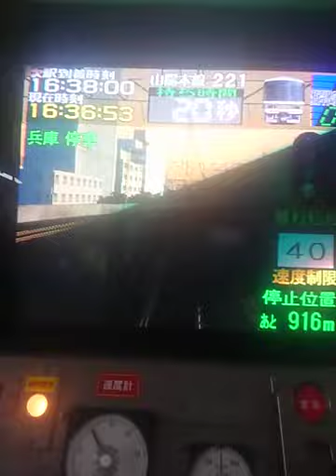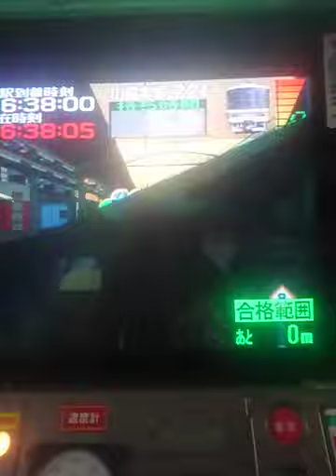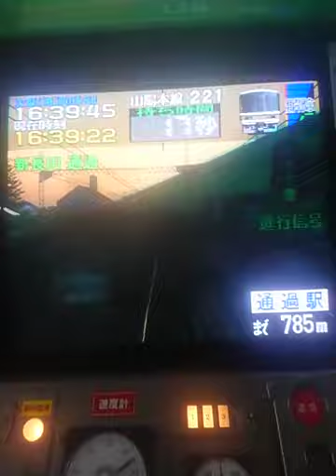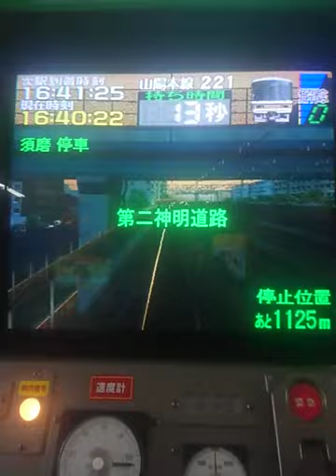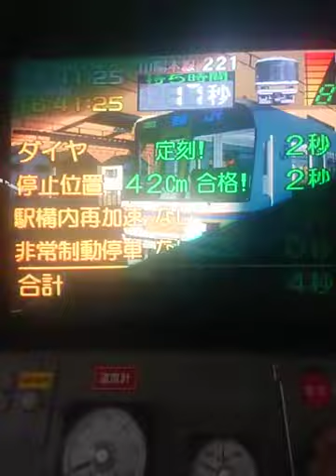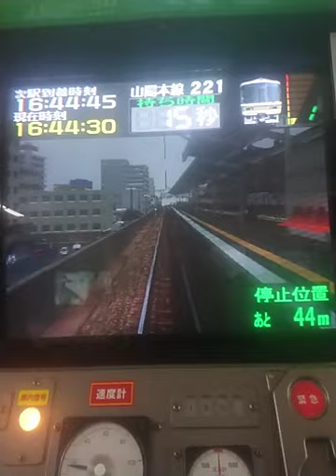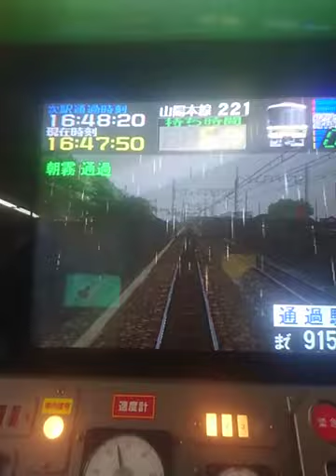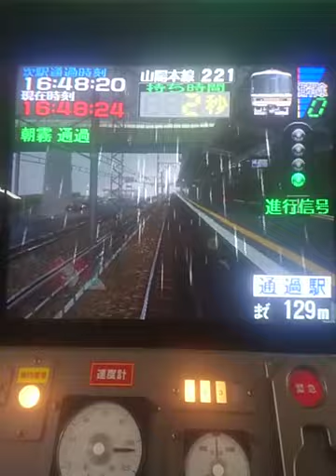電車でGO！東海道線快速プレイ※ゲームオーバーになります。